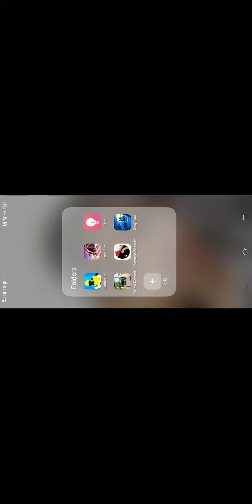playing free fire with my big brother